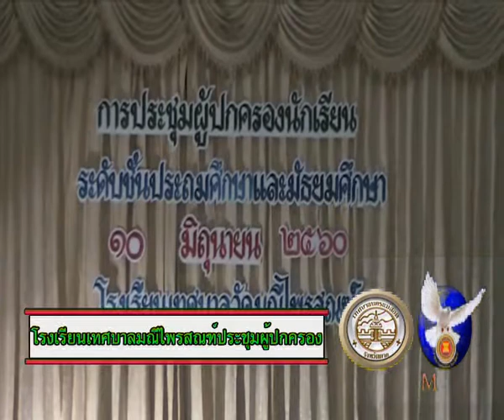10 06 60 โรงเรียนมณีไพรสณฑ์ประชุมผูปกครอง